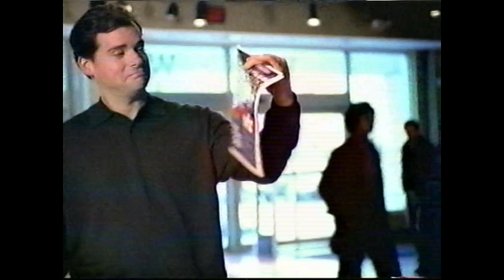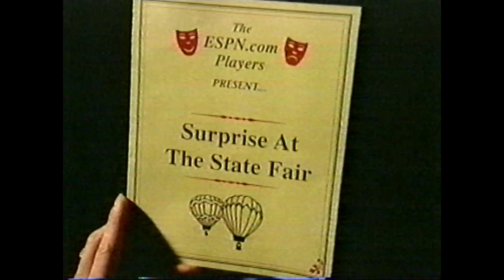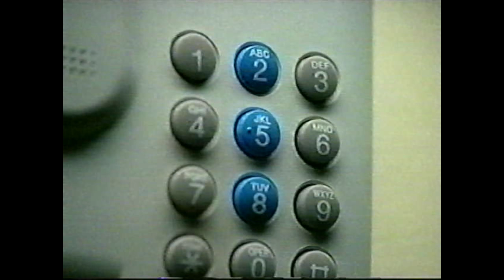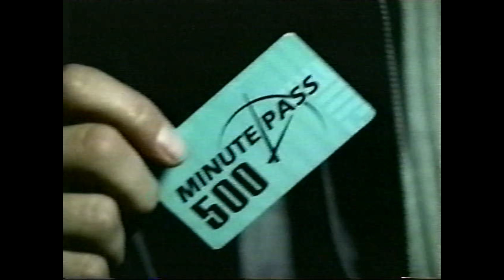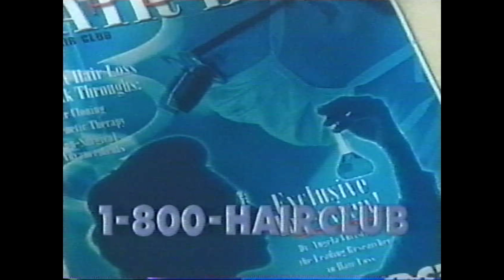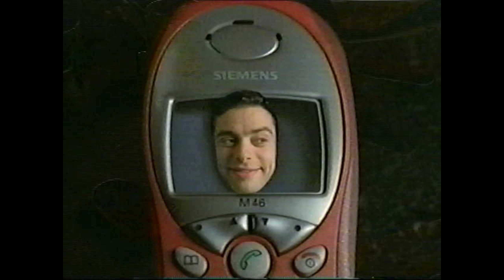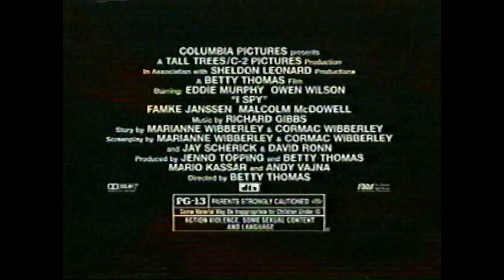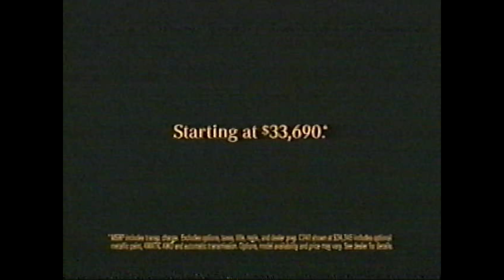ESPN Commercials (October 31, 2002) [60fps]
Purchased on eBay. This channel is now officially a partner of the Broadcast Plaza Discord Server. For all things news and media, and to also talk with other archivists like myself, Join today!

During: Wizards v Raptors

Commercials Shown:

1. Half Past Dead Movie Trailer
2. Subway
3. NBA ShootOut 2003 Video Game
4. Reese's
5. Shell
6. GEICO
7. The Wiz
8. Budweiser
9. Union Pacific
10. 8 Crazy Nights/NBA
11. AT&T
12. Adidas
13. Lord of the Rings The Two Towers Video Game
14. TGI Friday's
15. Circuit City
16. The Santa Clause 2 Movie Trailer
17. Cingular Wireless
18. Fette Ford/Kia
19. Reebok
20. Defender Video Game
21. Time Splitters 2 Video Game
22. 8 Mile Movie Trailer
23. Dada Supreme
24. Franchini Chevrolet
25. Auto Focus Movie Trailer
26. Hair Club
27. Samsung
28. Chili's
29. Minute Pass
30. US Air Force
31. Samuel Adams
32. NBA 2K3 Video Game
33. Total Office Interiors
34. Lee
35. T-Mobile
36. And 1
37. Jack Daniel's
38. BMW
39. NFL Fever 2003 Video Game
40. Siemens Mobile
41. Wyckoff Ford
42. Ruga
43. EA Sports Madden 2003
44. Labalt Blue
45. Zenith
46. I-Spy Movie Trailer
47. Bosley